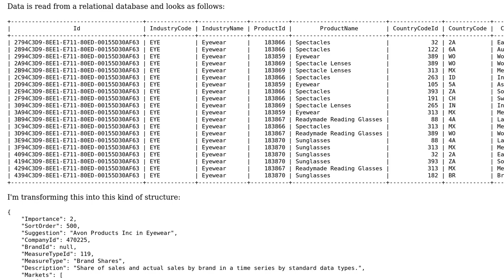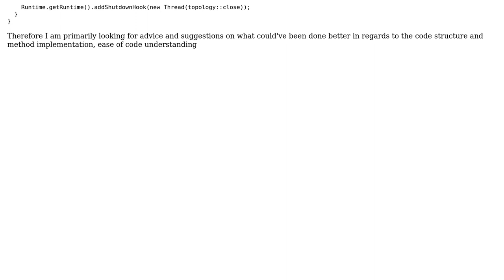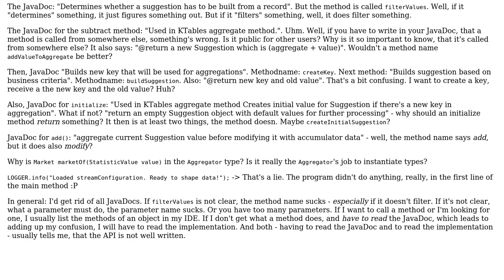Code Review: Autocomplete for Kafka Streams application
With thanks & praise to God, and with thanks to the many people who have made this project possible! | Content (except music & images) licensed under CC BY-SA | Music | Images & others | With thanks to user Vogel612 user slowy user Evaldas Buinauskas user 200_success and the Stack Exchange Network Trademarks are property of their respective owners. You are responsible for your own actions.